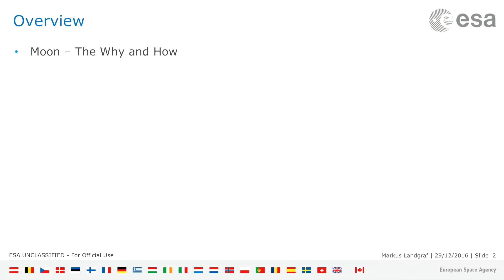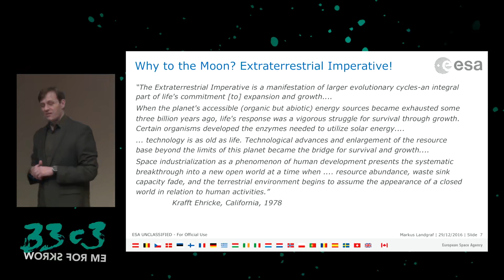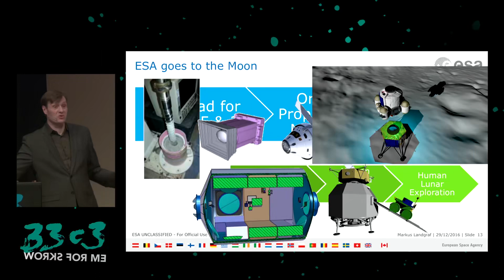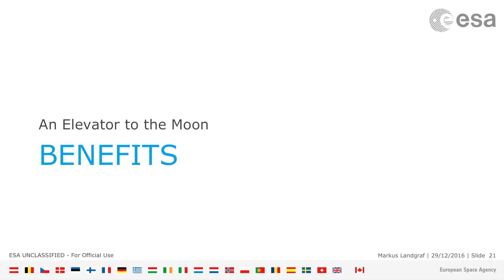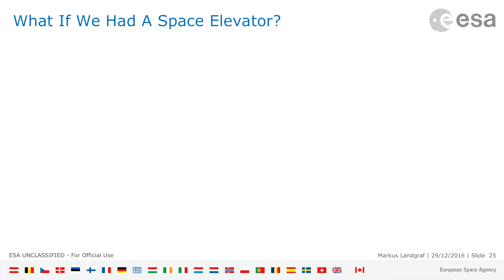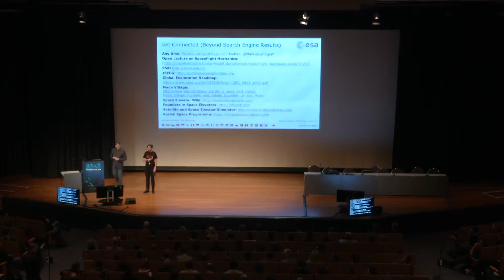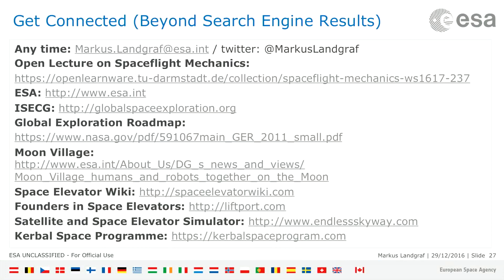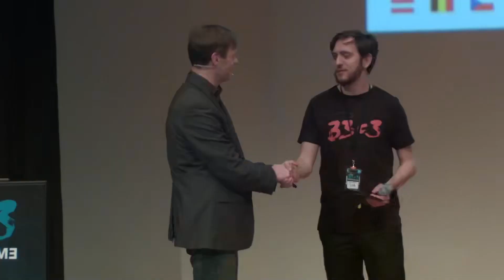33C3 2016 An Elevator to the Moon and back Russian русский translation